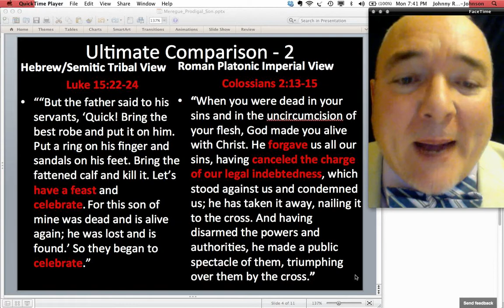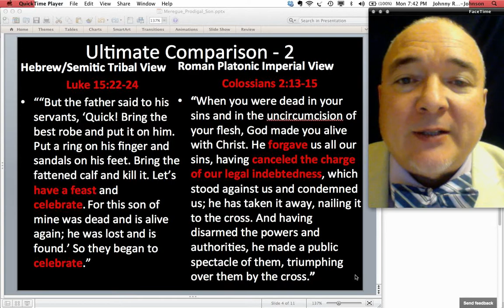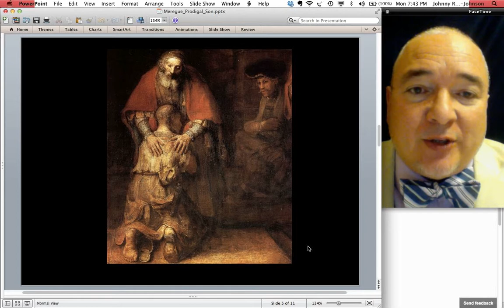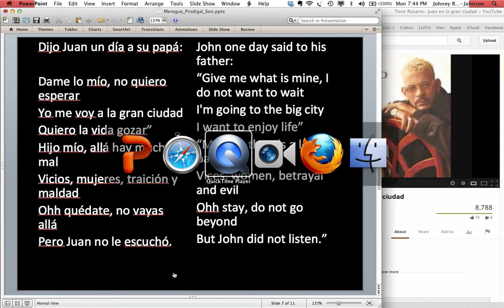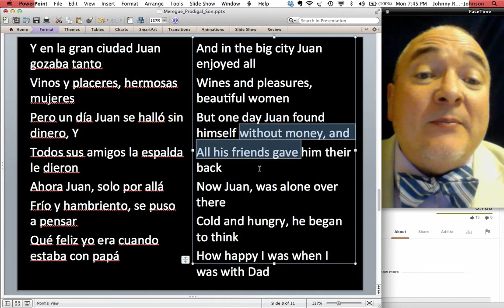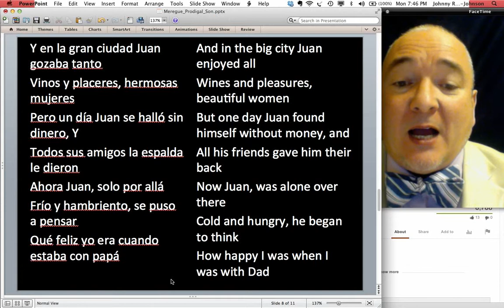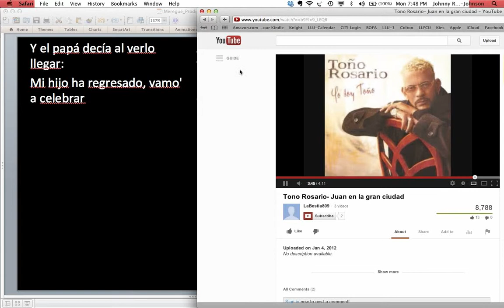5 a 2 b